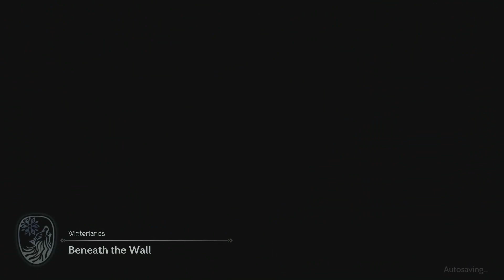Octopath Traveler II (19) - Glacis and the Infernal Castle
Time for some grinding and get some top quality monsters!